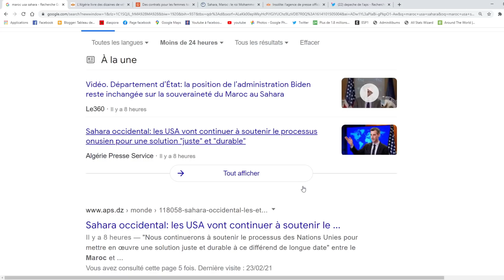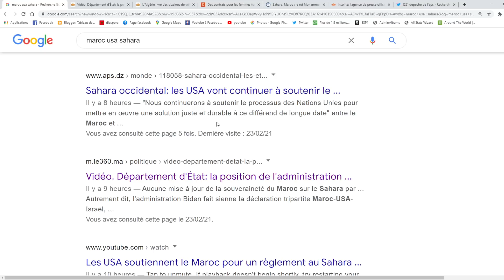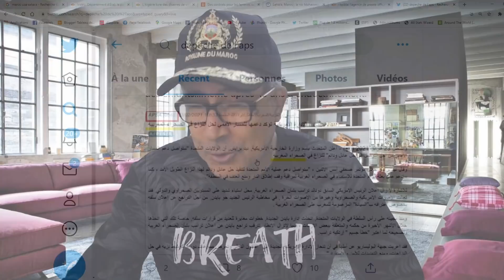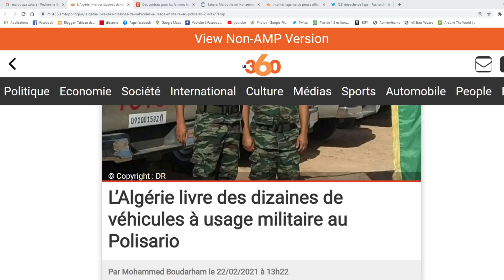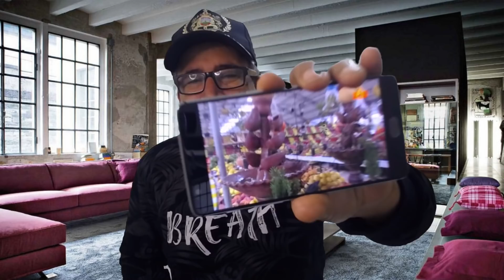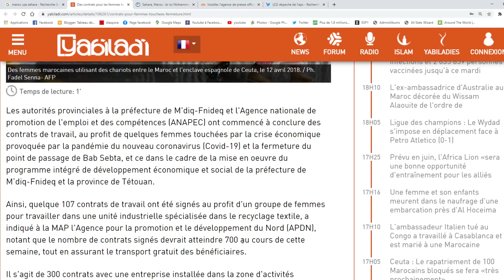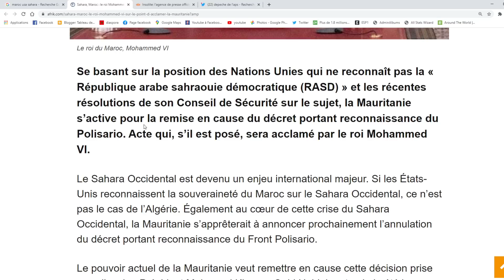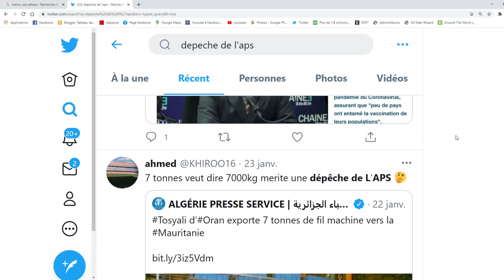غير عادي: وكالة الصحافة الجزائرية الرسمية ، تعترف بمغاربة الصحراء! Maroc Algérie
هل يمكن أن يكون الإرهاق بسبب تدفق السموم الذي يجب على صحفيي وكالة الأنباء الجزائرية أن ينقلوه لتقليل مدى الحراك؟ أم تمرد على مديريهم المرخص لهم؟ على أية حال ، اعترفت وكالة الأنباء الجزائرية الرسمية بالطابع المغربي للصحراء ... لمدة ساعة ونصف.

تصنع الألعاب! لقد فاز! حتى الجزائر تعترف الآن بالطابع المغربي للصحراء. وجاء في تغريدة من وكالة الأنباء الجزائرية الرسمية للغاية الثلاثاء 23 فبراير 2021: "الإدارة الأمريكية تجدد دعمها لمسيرة الأمم المتحدة في حل النزاع في الصحراء المغربية".